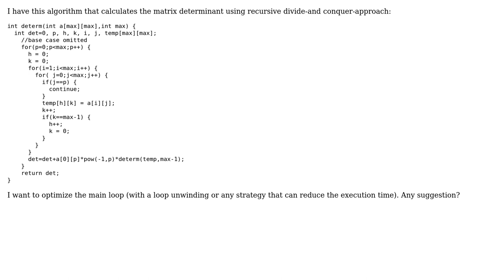Code Review: Optimization of matrix determinant calculation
With thanks & praise to God, and with thanks to the many people who have made this project possible! | Content (except music & images) licensed under CC BY-SA | Music | Images & others | With thanks to user vnp user Jamal user AndreaF and the Stack Exchange Network Trademarks are property of their respective owners. You are responsible for your own actions.